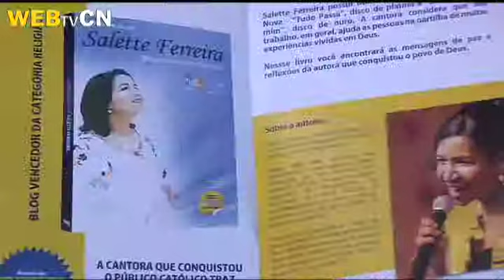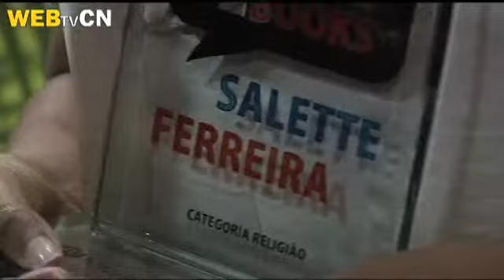Prêmio BlogBooks Religião: Salette Ferreira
Veja como foi a entrega do prêmio do BlogBooks na categoria religião para Salette Ferreira, membro da Comunidade Canção Nova.